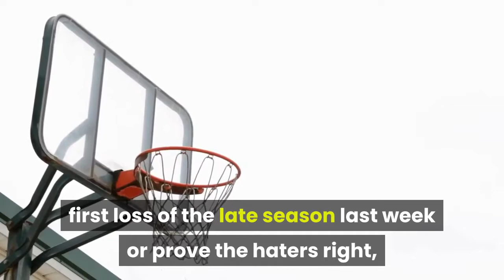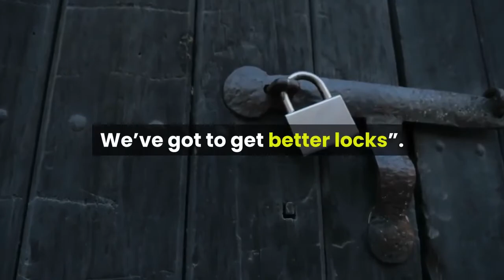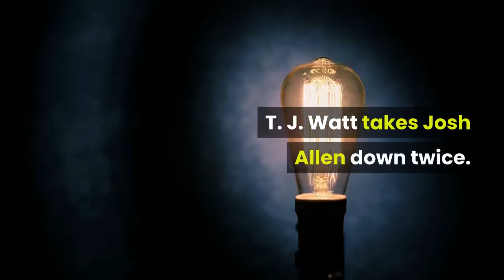Bold and Bizarre predictions for Steelers vs Bills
The Steelers will either rebound from their first loss of the late season last week or prove the haters right, as they travel to Buffalo in Week 14. I’ve compiled a list of predictions (some basic, and some utterly idiotic) to look for in this contest. Last week, I came close, but ultimately whiffed on most of my predictions. Let’s see if I can rebound this week. Boujee Smith-Schuster, upset that he won’t get a chance to show the idiotic members of Bills Mafia that he’s a crazier partier than any of them, is seen in the Buffalo Bills Stadium parking lot wearing a Steelers luchador mask, drinking hooch out of a bowling ball and diving through a flaming table. Unfortunately, his body weight isn’t enough to break the table and let’s just say there’s not much worse of an aroma than the smell of burnt dog hair. Ray Ray = TDJames Washington with a score too. The offensive line keeps Ben clean again for the sixth straight game of no sacks. Speaking of clean, Eric Ebron and Dionte Johnson keep the football in their hands and not on the ground with no drops. Bills quarterback Josh Allen is compared to Ben Roethlisberger at least 70 times. Steelers fans flood comment sections and message boards feverishly with claims that Cris Collinsworth hates the Steelers. That can’t be further from the truth as it is forgotten that the NBC color analyst is a national treasure,Stefon Diggs torches the Steelers for 111 yards and scores twice. Dawson Knox, Buffalo’s tight end, has a big night. Ben throws three touchdowns on the evening, with 1 interception. All in all, he throws over 50 passes again. JuJu Smith-Schuster catches one of those TD passes and because he can’t think of anything appropriate to do to commemorate the 17th anniversary of the capture of Saddam Hussein in Tikrit, the 202nd birth anniversary of Mary Todd Lincoln and Taylor Swift’s 31st birthday... JuJu celebrates his score by putting steel chains around his neck, writing the word “thump’ on the back of his game pants, head butting Tradavious White and barking like a dog to celebrate the 68th birth anniversary of Sylvester Ritter a.k.a. Hall of Fame wrestler, the Junkyard Dog. Vance McDonald is targeted scores his first touchdown of the season. A man wearing a custom Steelers Kylo Ren is spotted camped-out at the Steelers’ hotel waiting on inside linebackers coach Jerry Olsavsky. Citing his experience as a championship-winning high school coach and his experience as a safety (that can play up in college)...lobbies for a starting spot at ILB and even offers to wear the green dot. Tempted by this offer, Jerry O realizes that he can’t sign the BTSC writer due to the 5-day COVID waiting period and questions how the writer of Clerks would go over as a linebacker. Back in Maryland, a certain co-editor is heard yelling, “Honey! We’ve got to get better locks”. The Steelers rack up five sacks. T. J. Watt takes Josh Allen down twice. Cam Heyward, Mike Hilton and Alex Highsmith all get one.